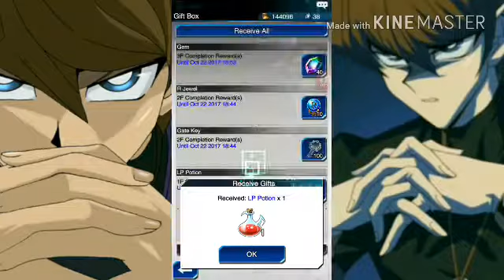New Event!/Duel Links!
It's like tournament mode!